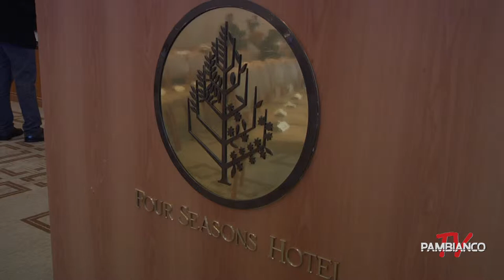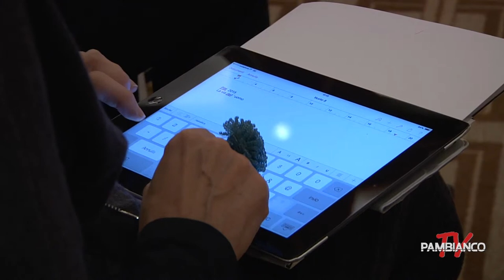Pitti Uomo, +40% le richieste dall’estero